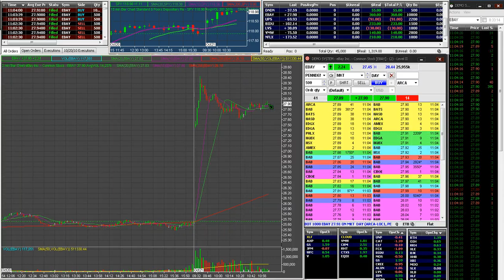Live day trading october 21st 2010 part4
this video is of "paper trades", no real capital was used